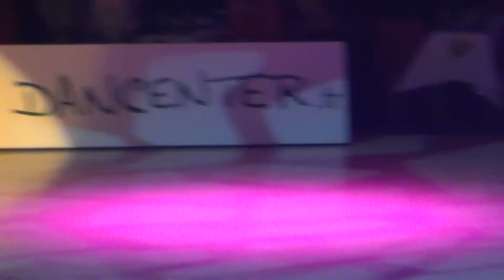Alizée, Gregoire Lyonnet & Candice Pascal - Une femme avec une femme - DALS Tour Lyon: 01/02/14.